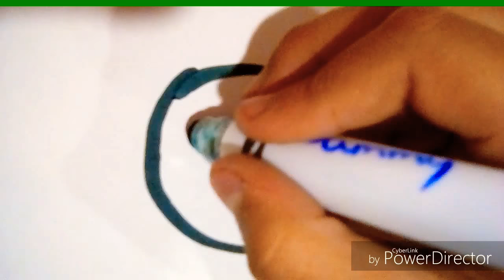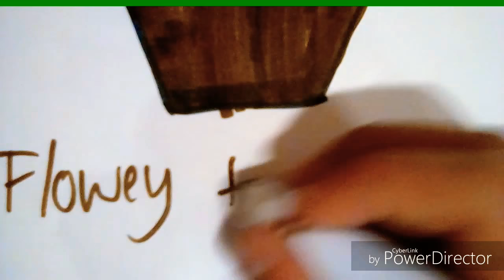How To Draw Flowey the Flower